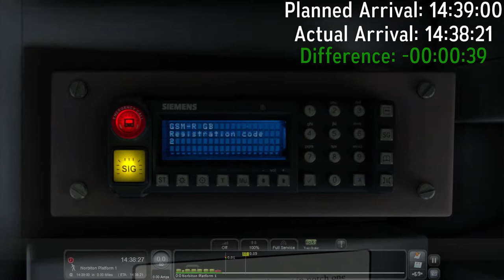Train Simulator | AP Class 455 (EP Vol. 2) | 2H42 14:11 Shepperton - London Waterloo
Specs -

Processor (CPU): AMD Ryzen 5 3500X Six Core CPU (3.6GHz-4.1GHz/35MB CACHE/AM4)
Motherboard: ASUS® PRIME B550-PLUS (DDR4, USB 3.2, 6Gb/s) - ARGB Ready!
Memory (RAM): 16GB Corsair VENGEANCE DDR4 2666MHz (2 x 8GB)
Graphics Card: 4GB NVIDIA GEFORCE GTX 1050 Ti - DVI, HDMI, DP